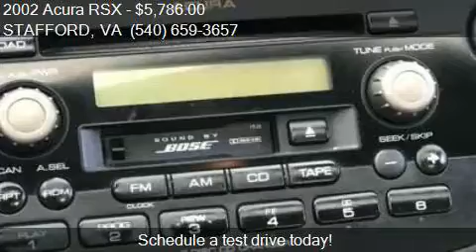2002 Acura RSX Type-S 2dr Hatchback for sale in STAFFORD, VA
This 2002 Acura RSX Type-S 2dr Hatchback is for sale in STAFFORD, VA 22554 at CARS 4 BEST.

Engine: 2.0L I4
Transmission: Manual 6-Speed
Color: Gray
Mileage: 175002
Contact CARS 4 BEST 3321 JEFFERSON DAVIS HWY STAFFORD, VA 22554 to test drive this 2002 Acura RSX Type-S 2dr Hatchback today.